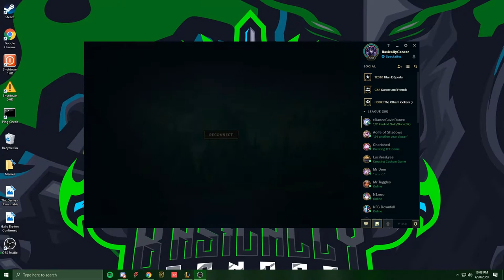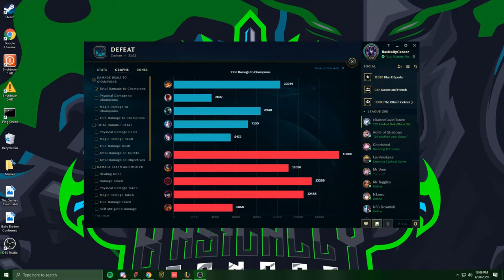TES 2020 Spring | Gladiator League | Quarterfinals | No Fun Gaming vs. Syndicate Esports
season: 2020 Spring
league: Gladiator League
week: Quarterfinals
matchup: No Fun Gaming vs. Syndicate Esports